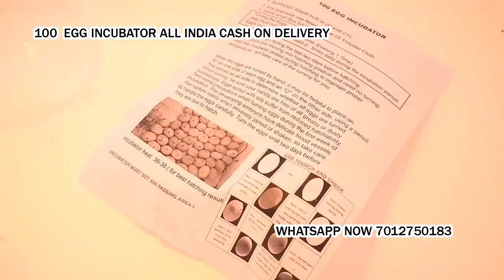poultry egg hatching machine in Umreth Anand Gujarat